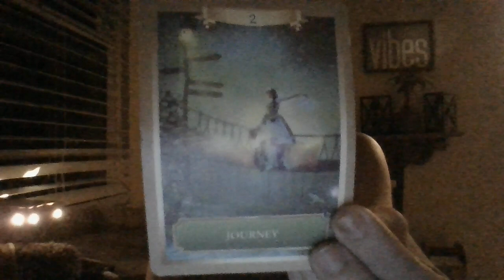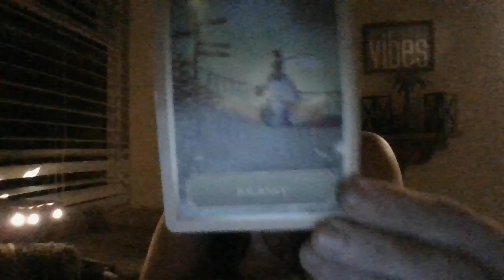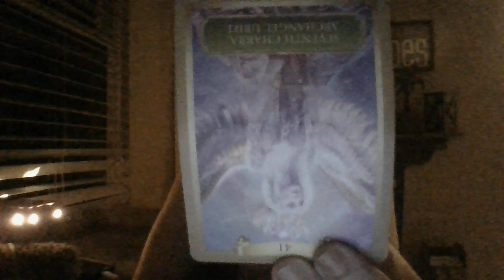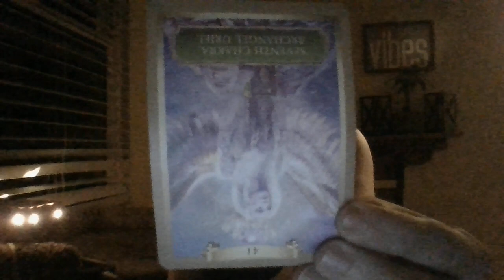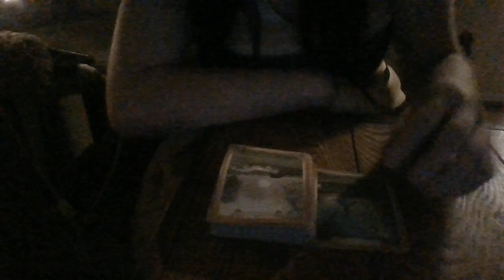6/22- ACTION TIME! ABOUT TO STAND UP TO AN AB*S*V*, MASC ENERGY CO-WORKER!